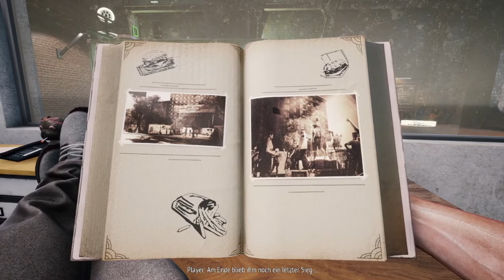LETS TEST #139 * Food Truck Simulator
Lets Test Nummer Food Truck Simulator